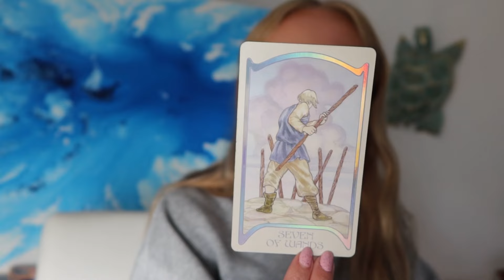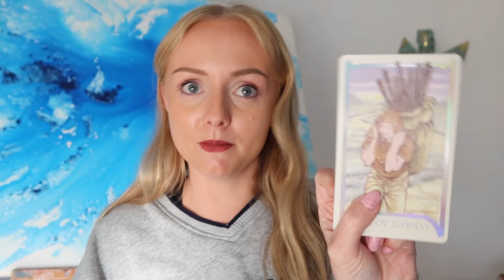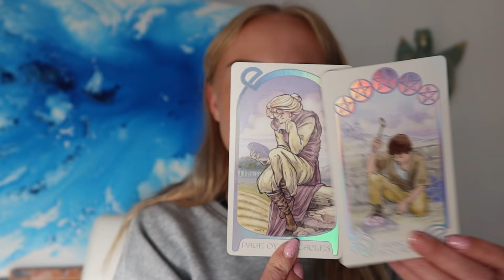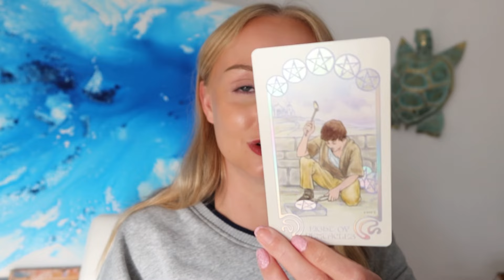Cancer 😂🥲 Smarter than you let on.. October tarot reading 2024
To book a personal reading:
This is the only way! If anyone reaches out to you it is NOT me!!!

Follow my art Instagram @_kristies